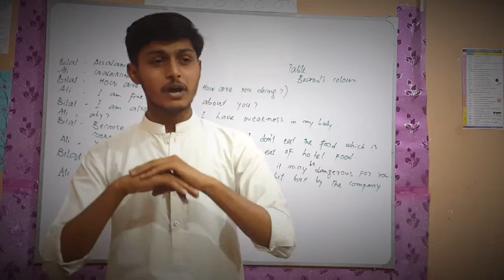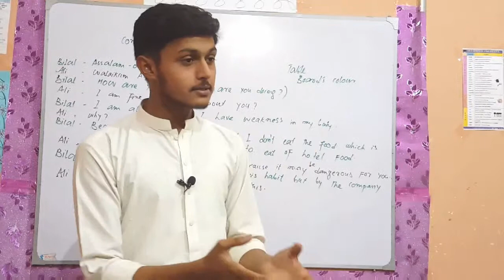Who is mother , Sufyan is describing a mother's role and her importance in Owais English Academy.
Owais English Academy Naukot